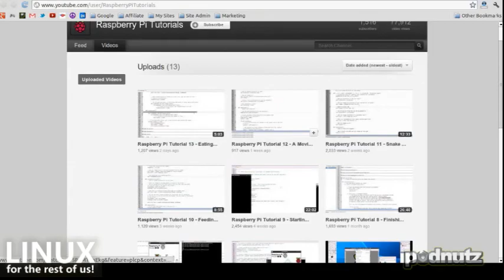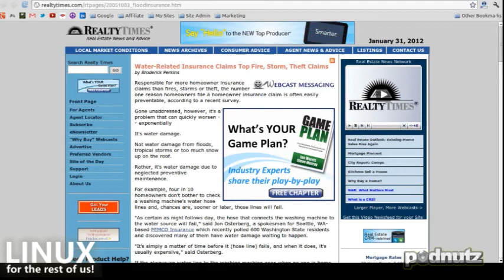Linux For The Rest Of Us #75- Podnutz Tech Podcast - 4 / 6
Linux For The Rest Of Us #75- Podnutz Tech Podcast -- Recorded live on Justin.tv